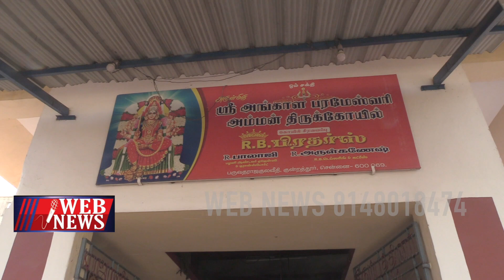அனைத்தையும் தரும் குன்றத்தூர் அங்காளபரமேஸ்வரி